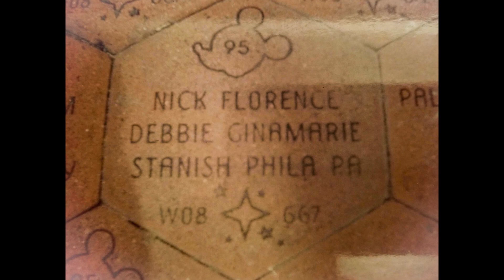Nick Stanish Memorial 2018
In loving memory of Nicholas J. Stanish, Jr. to commemorate the 1 year anniversary of his passing. Loved ones live on in our memories and hearts until we meet again in the kingdom of our Lord.